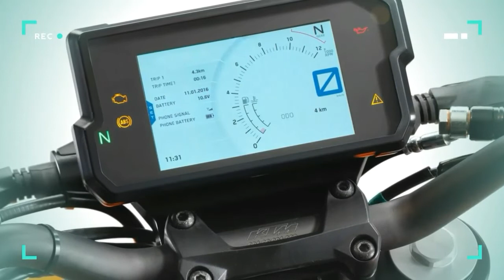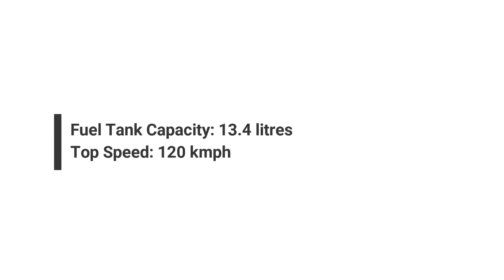KTM 125 Duke 2019 Specifications